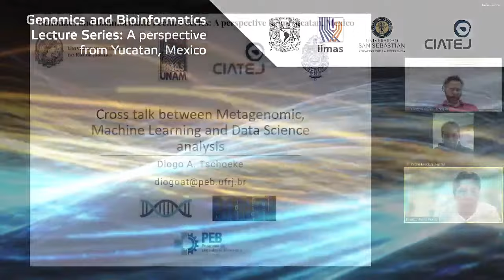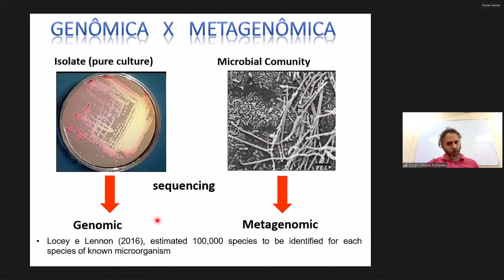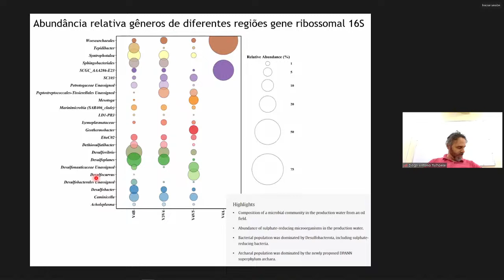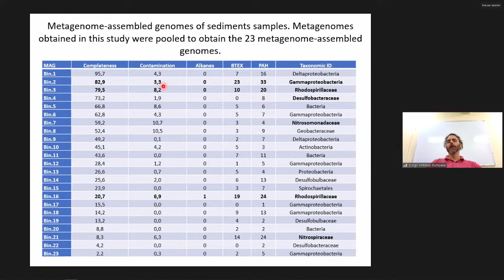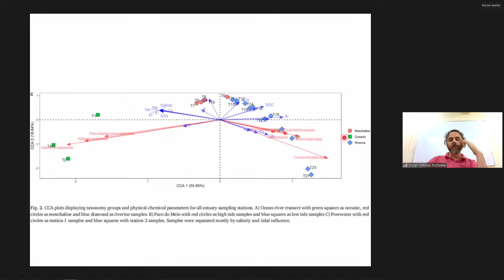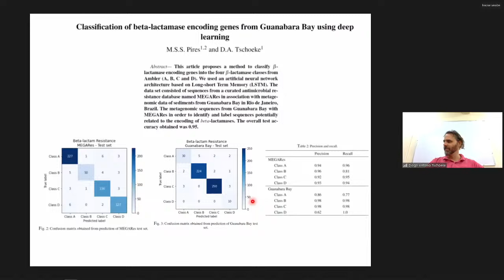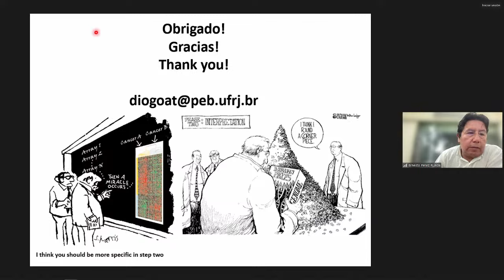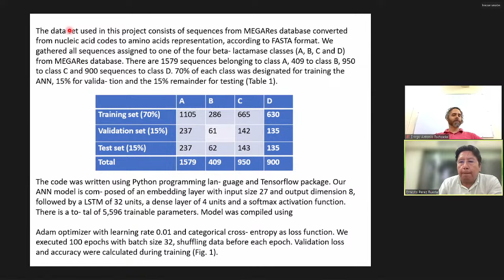Cross talk between Metagenomic, Machine Learning and Data Science analysis.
Diogo Tschoeke PhD.
Universidade Federal do Rio de Janeiro. Brazil.